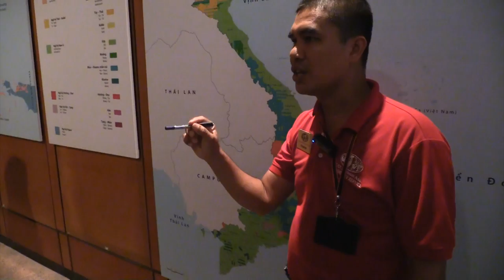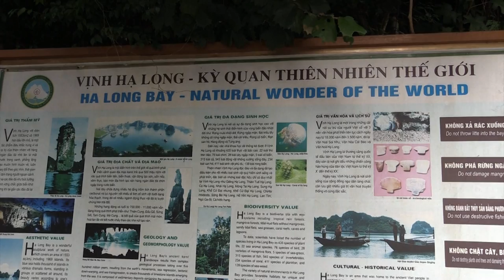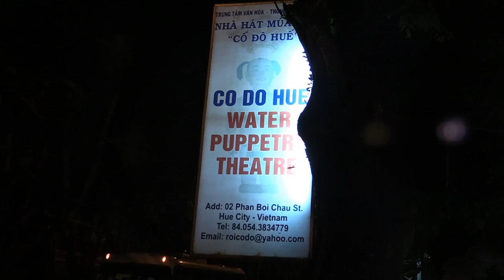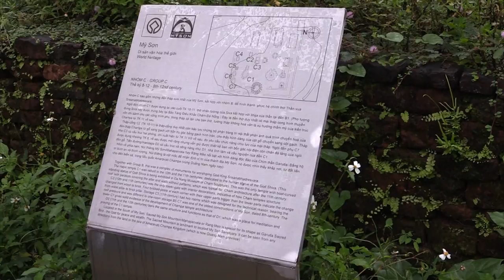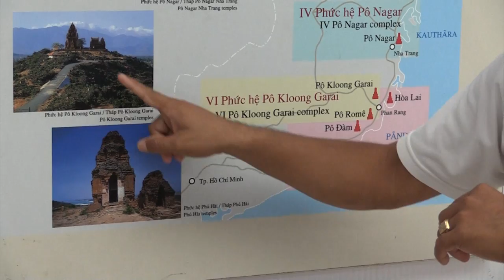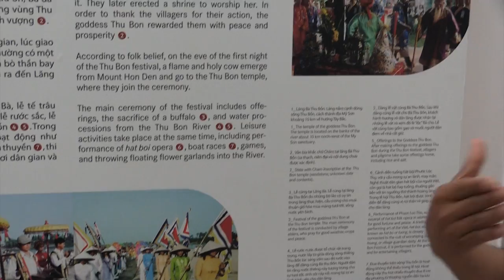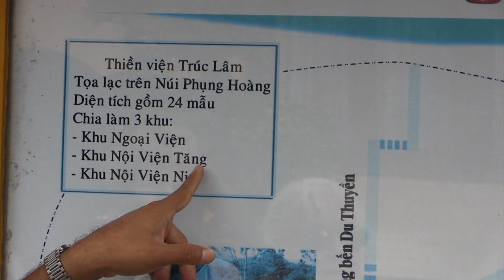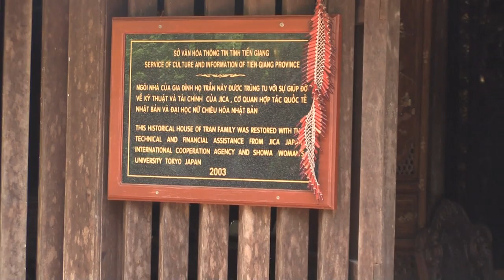VIETNAM (Vietnamese) - ARTS, CRAFTS AND CULTURE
Highlights of the arts, crafts and culture captured on video as we traveled around Vietnam in October and November 2013.